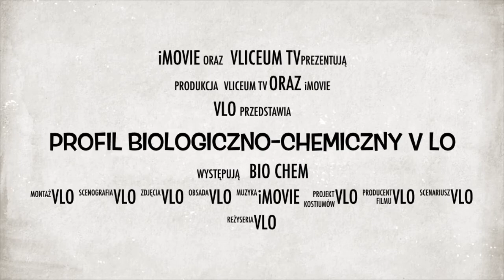Natura, człowiek są interesujący. Filmik promocyjny profilu biologiczno-chemicznego V LO w Legnicy..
Film pokazujący kandydatom profil biologiczno-chemiczny.

filmik promocyjny
filmik promocyjny VLO
filmik promocyjny biologiczno-chemiczny
filmik promocyjny biochem
biologiczno-chemiczny
bio-chem
profil bio-chem
profil biologiczno-chemiczny
profil VLO
VLO biochem
VLO promocja